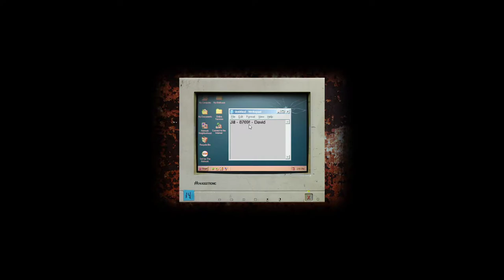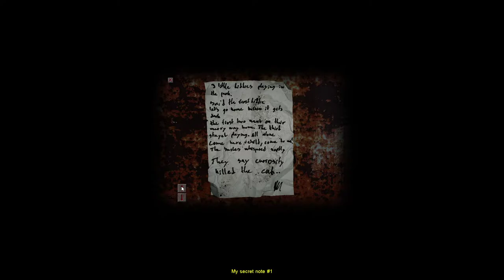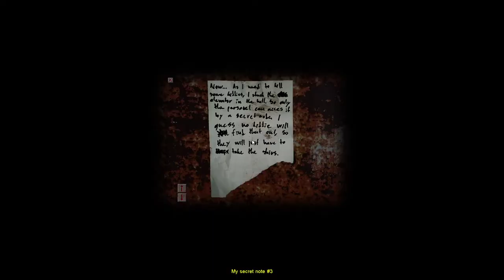Cry of Fear - Lost in the city #1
In this video, I played in Cry of Fear.